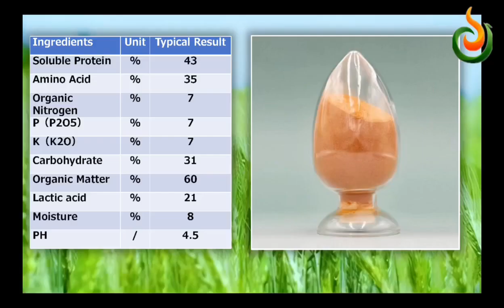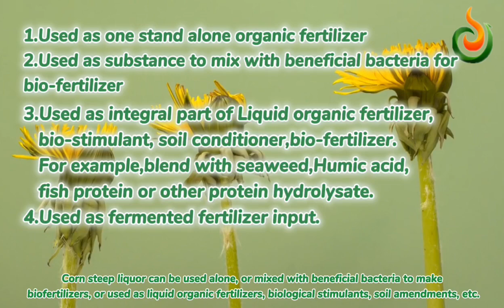Corn Steep Liquor Powder For Agriculture Fertilizer